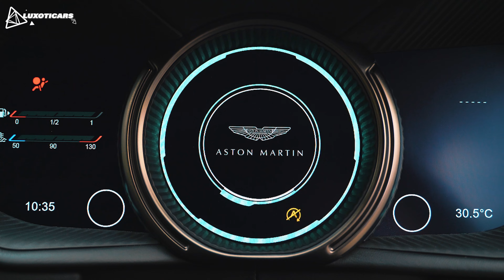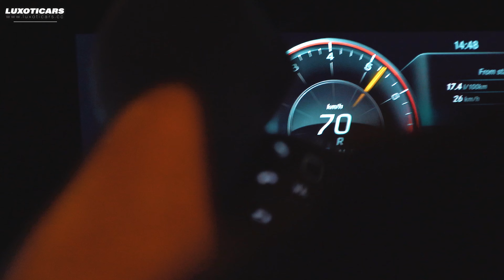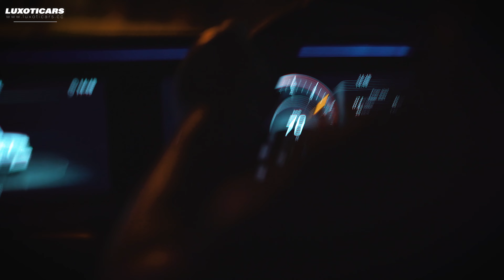Fast X | Official Trailers 2024 HD | 4K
Pendapat saya, sebagai pemilik syarikat “LUXOTICARS”, saya sendiri tidak perlu memiliki kereta mewah kerana saya hari-hari bergelumang dengan kereta mewah atau ‘Supercars’ yang mana saya boleh terjemahkan, semua orang ingin merasa dan memiliki kereta ‘Supercars’ tetapi saya sendiri hari-hari hanya bersandar sambil membelek telefon di ‘Supercars’ tersebut, hahaha!

Anehnya, title ‘Salesman’ memang sentiasa dipandang hina di mata masyarakat, kalau kita lalu di kaki lima shoplot, sentiasa akan ada signage ‘NO SALESMAN ALLOWED’. Mulut orang selalu berbunyi begini, ‘ORANG NAK BUAT MENANTU PUN TAK LAKU’. Di dalam mana-mana syarikat jualan kereta juga Salesman selalu akan menjadi kambing hitam dan sentiasa akan dipersalahkan dalam apa situasi sekalipun. Apa? Dia ingat kami ni buruh kasar ke yang kena cari duit untuk bayar gaji staff dalam syarikat tu!? Hal ini sering terngiang-ngiang dalam kepala saya hingga kini!

Feel free to visit my Shopee page

I hope everyone enjoy watching this video.